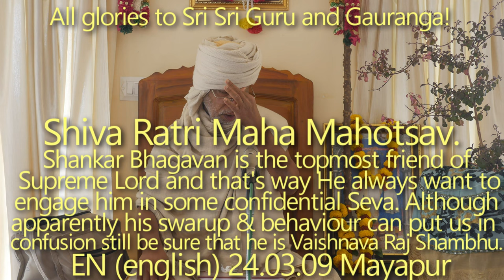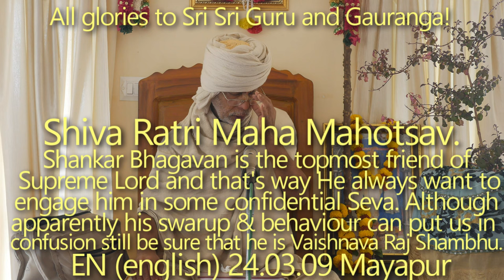SBru240309 Шива Ратри Маха Махотсав. Шанкар Бхагаван - самый лучший друг Верховного Господа, Шамбху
Шива Ратри Маха Махотсав. Шанкар Бхагаван - самый лучший друг Верховного Господа, и поэтому Верховный Господь всегда хочет занять его тайной севой. Хотя внешне его сварупа и поведение могут ввести нас в замешательство, все же будьте уверены, что он - Вайшнав Радж Шамбху.